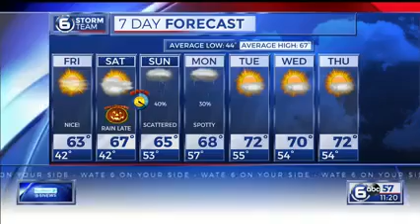Northwest Middle Donation WATE Six News